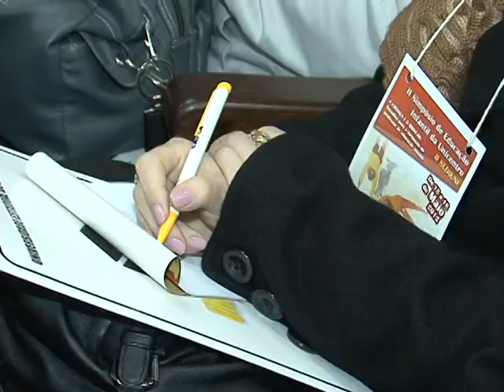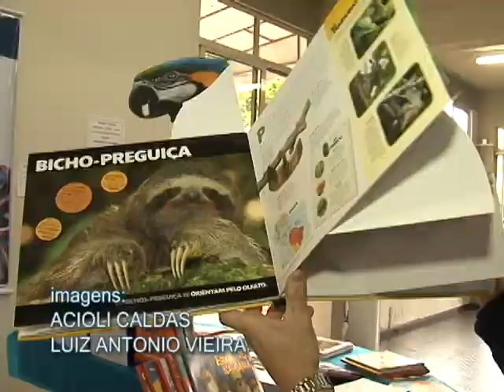II Sediuni, Simpósio de Educação Infantil da Unicentro